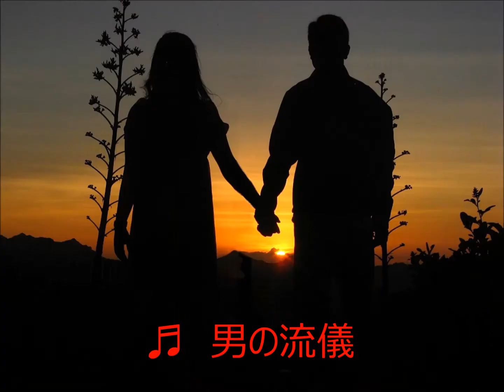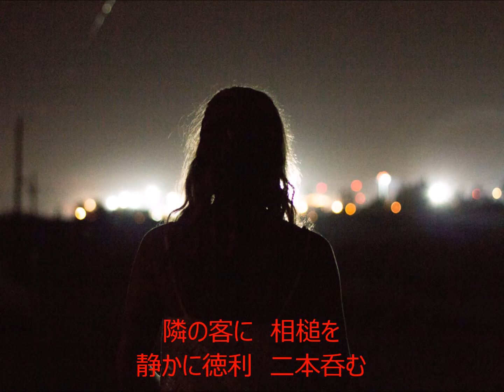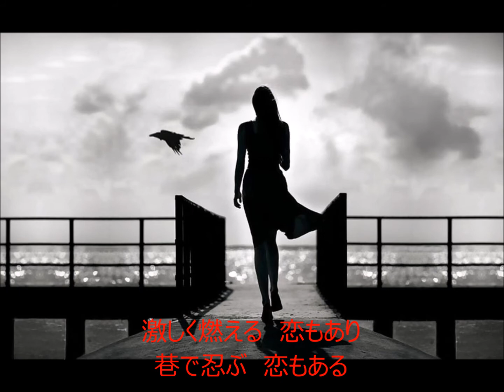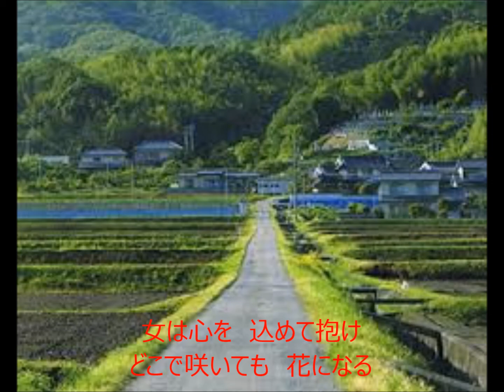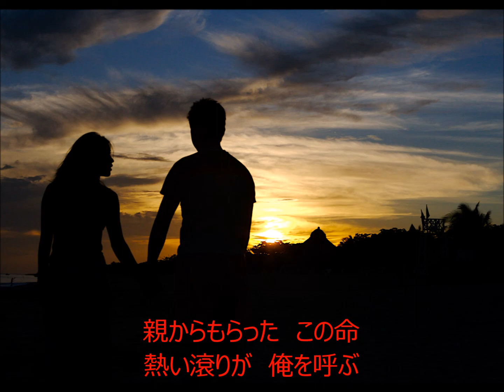男の流儀 歌手：三山ひろし COVER3319